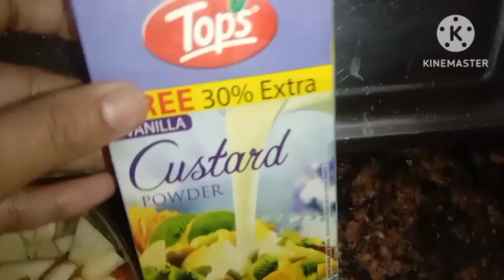पिता का होना कितना जरूरी मेरे खुश रहने से परेशानी मतलब मत रखो😔सब खोने के बाद जिम्मेदारी से भागी नहीं